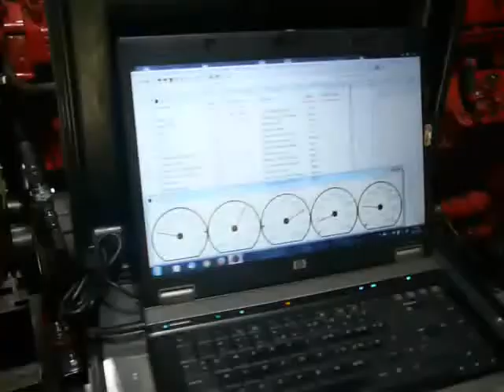Scania DC12 running on Adaptronic Diesel Test System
Ruud Visser Engineering
Dr Vermetstraat 14
4681 CD Nieuw-Vossemeer
The Netherlands